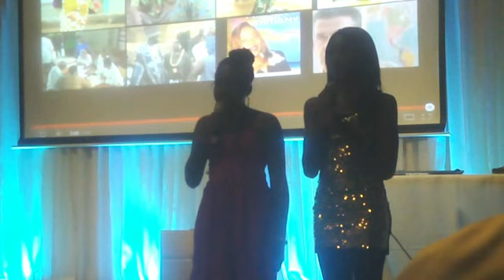AGA IndepenDance Dinner - Hymne du Gabon